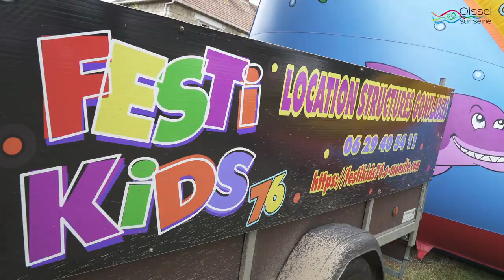Été festif au Bel Air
Dimanche 8 août, place des Bleuets avec le Comité des Fêtes : restauration, structures de jeux pour les enfants, animations musicale et clown (avec le soutien de Quartiers d’été).